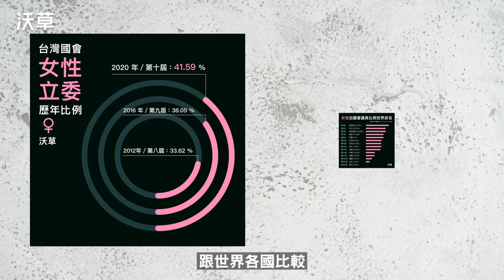有女總統政壇就算性別平等了嗎？來看女性參政來時路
今年一月的立委選舉中，勝選出線的女性在全部 113 席立委中佔了 47 席，佔比達 41.59%、創下臺灣歷史新高，看似台灣政壇有越來越性別平等的趨勢。雖然總統蔡英文為女性，但她連任後的行政院內閣名單，卻絕大多數是男性，女性僅在 43 名閣員中佔 5 席，遭婦女團體砲轟是史上最「男」內閣，凸顯臺灣女性參政還未能達到跟男性「平起平坐」。臺灣女性參政，歷經了哪些過程？又面臨著哪些困境？

過去，女性在臺灣這座舞台上，都常被設定和期許成為「陪襯」的角色。尤其是在政治領域，絕大多數都是由男性掌握主導權，女性難有機會「出頭天」。隨著臺灣解除戒嚴，社會風氣隨著民主化、言論自由，而在各種新思維的流動和刺激下產生改變，女性身影也漸漸活躍在政治舞台。

直到 2016 年，民進黨總統候選人蔡英文勝選，成為臺灣史上第一位女性總統，更是臺灣越來越趨向兩性平等的重要象徵。2020 年大選，蔡英文以 817 萬破紀錄高票連任總統，立委選戰中，則有 47 位女性脫穎而出勝選成為立法委員，佔全部 113 席立委 41.59% ，不但創下立院最高紀錄，跟世界各國女性國會議員比例做比較，甚至超過瑞士，相當於全世界第 16 名。

翻開臺灣過去的歷史，從 1950 年以後，整個臺灣戒嚴時期，內閣的女性參政都是掛零，直到解嚴後，1989 年才出現女性閣員的身影。臺灣女性地位，能走到今天女性立委創新高、社會在意內閣女性比例太少，曾歷經一段漫長路程。

以擔任縣市長和民意代表來說，嘉義女醫師許世賢可說臺灣女性從政先驅。出生在日本時代、1908 年的許世賢，1947 年就是市議員，更在二二八因幫市民請願，險遭國民黨政府殺害。1968 年，許世賢以無黨身份當選嘉義市長，是全臺第一位女性縣轄市長。1972 年她參選「增額立委」，拿下全國最高 19 萬票。10 年後她又當選嘉義市長，因同年嘉義市升格省轄市，她也成為全臺灣第一女性縣市長。

許世賢因為從政受民眾肯定，被嘉義人稱為「媽祖婆」。她的女兒後來也踏上政治路、成為政壇知名人物，就是現任監察院長、也是臺灣第一個女性五院院長，張博雅。雖然在戒嚴時期，臺灣有像許世賢這樣傑出的女性政治家，但女性參政還是少數。

以解嚴後 1992 年才開放全面改選的立委來說，1995 年第三屆立委選舉中，全部 164 席立委，女性只有 23 人、僅佔 14％，其他 141 席，全是男性的天下。

隨著臺灣越來越民主、社會對性別角色的觀念跟著時代轉變，不管是政府官員還是民意代表，已處處可見女性的身影。到了 2000 年，臺灣出現第一位女性副總統呂秀蓮；2016 年，臺灣第一位女總統蔡英文執政，臺灣女性參與政治的層次不斷提高。

雖然臺灣越來越朝向性別平等，但是不論是在職場、政壇，女性要爭取升職的性別「天花板」還沒完全消失，日常生活裡會被說「女生就應該怎樣」的刻板印象或歧視也還存在。這些都是臺灣要走到性別更加平等，還要再多加思考、共同面對及改變的問題。

【參考文章】：
2020 新國會數據解析：臺灣女性立委逾四成亞洲最高、中國國民黨平均 57 歲最高齡

credit
腳本：蕭長展
影音：陳東
旁白：葳葳